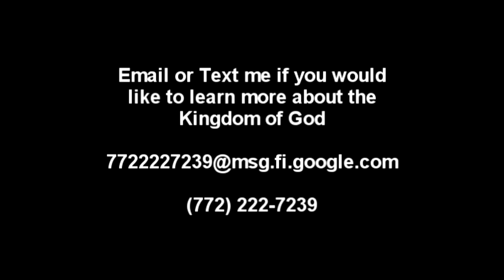Kingdom of God - Intro - Podcast - ENG HOE, LIM